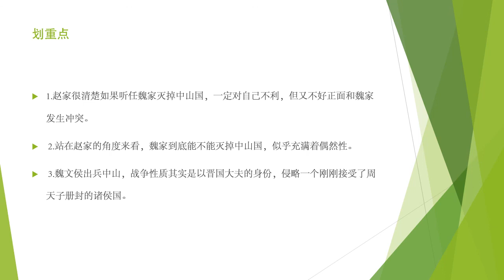赵家为什么愿意借道给魏家 🔴讲透资治通鉴（028）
1.赵家很清楚如果听任魏家灭掉中山国，一定对自己不利，但又不好正面和魏家发生冲突。
2.站在赵家的角度来看，魏家到底能不能灭掉中山国，似乎充满着偶然性。
3.魏文侯出兵中山，战争性质其实是以晋国大夫的身份，侵略一个刚刚接受了周天子册封的诸侯国。